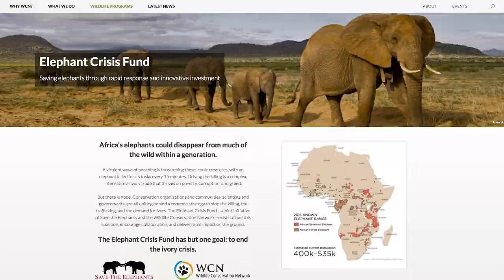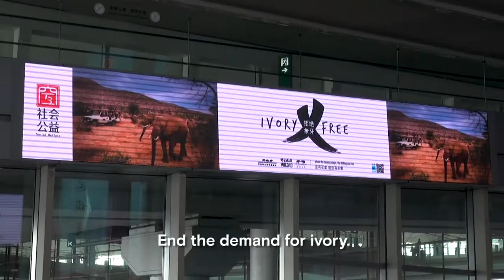Elephant Crisis Fund at WCN's Expo